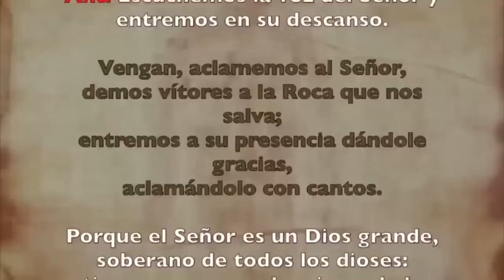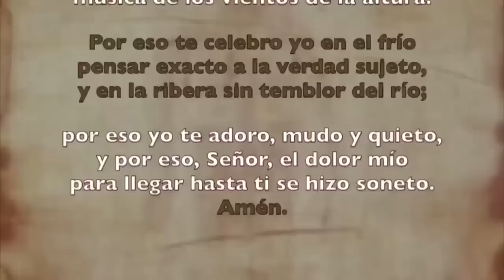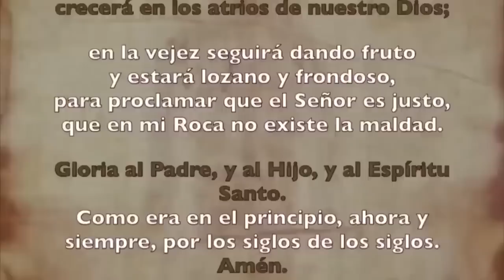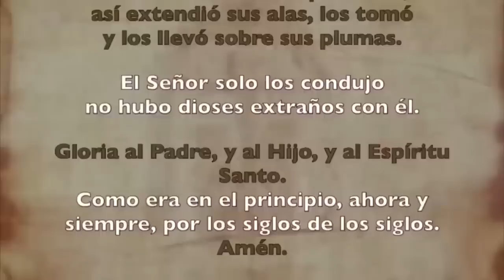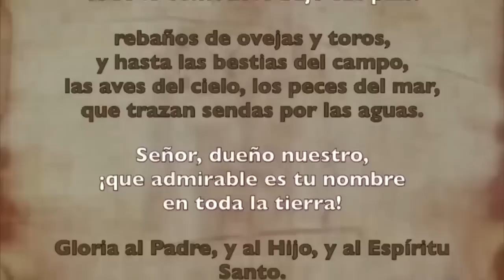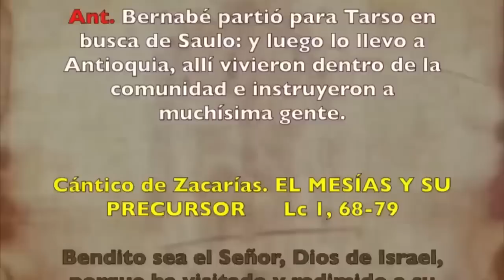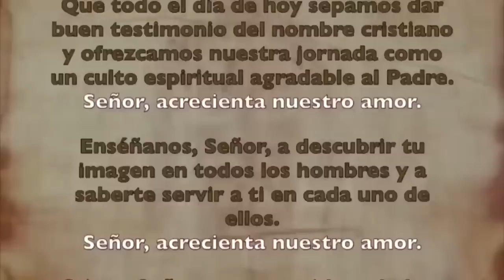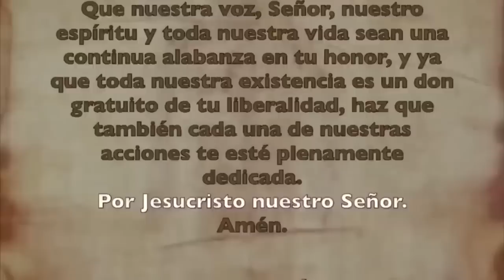Oración de la mañana (Laudes), SÁBADO 7 DE OCTUBRE | XXVI semana T. Ordinario